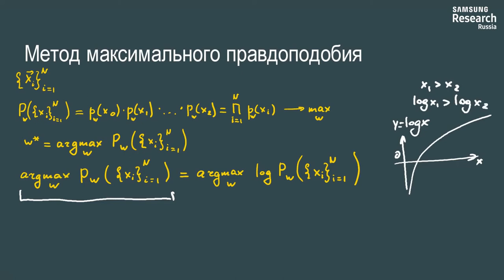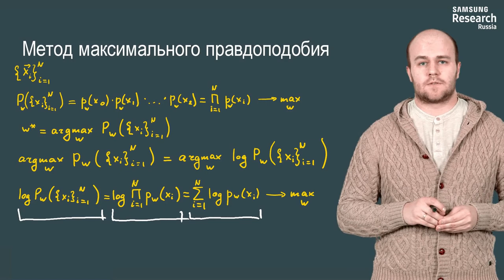Нейронные сети и компьютерное зрение - 160 урок. Метод максимального правдоподобия